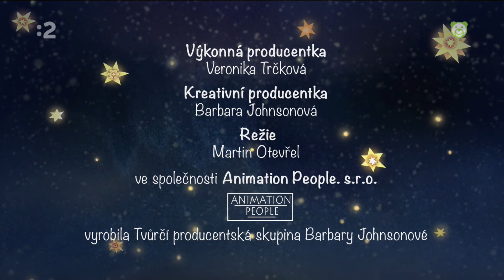Záhradka pod hviezdami #4 │ O vznešenej labuti 🦢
Český klasický bábkový seriál o malom chlapčekovi menom Ježiško a o zázrakoch, ktoré možno dokáže urobiť každý z nás.